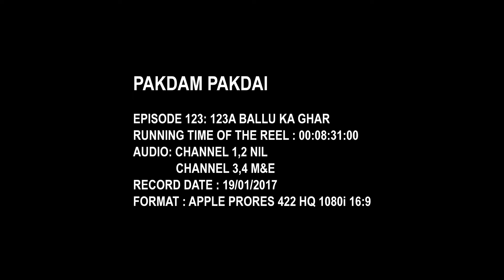Pakdam Pakdai - Episode 123 A - Ballu Ka Ghar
True to its name, the series is a constant chase between Doggy Don, a friendly, slightly dumb dog and the 3 mice that live in his house. Doggy Don is aided in his attempts to defeat the mice by his older brother Colonel, an ex-army dog, who is smarter than Doggy Don, but not as smart as the 3 mice. The show is a constant dog and mouse chase and the havoc that ensues when Doggy Don and Colonel try and fight them and win back their territory.